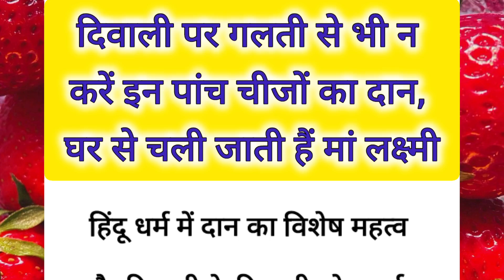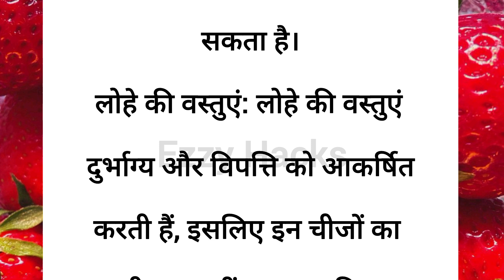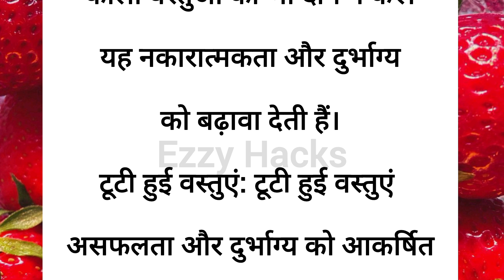दिवाली की सफाई में गलती से भी न करे इन 5 चीजों का दान , घर से चली जाएगी माँ लक्ष्मी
दिवाली की सफाई में गलती से भी न फेंके ये 5 चीजें, घर से चली जाएगी माँ लक्ष्मी

दिवाली की सफाई में गलती से भी न फेंके ये चीजें, घर से चली जाएगी माँ लक्ष्मी diwali n#premanandjimaharaj

दिवाली की सफाई में भूलकर भी न फेंके ये 5 चीजें, घर से चली जाएगी लक्ष्मी//

In many videos, photos and video clips are taken in standard/symbolic (For Example Only) form, for you to explain the news more clearly, if this is suitable for you then watch our video otherwise don't watch it, Thank You.